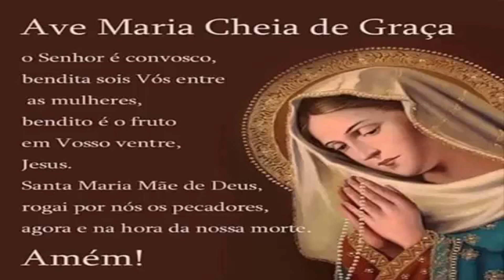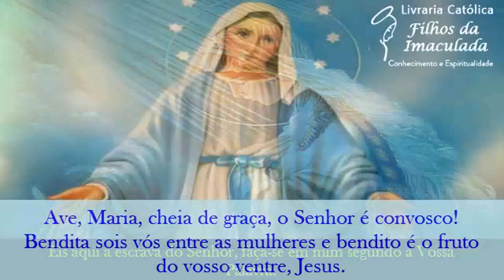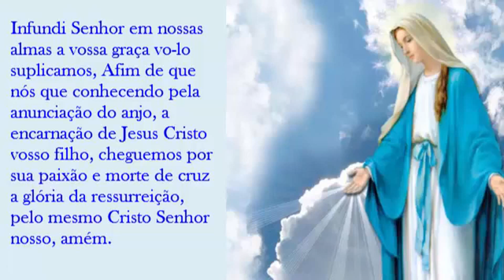𝐎𝐫𝐚çã𝐨 𝐝𝐨 Â𝐧𝐠𝐞𝐥𝐮𝐬 -𝟐𝟒/𝟏𝟐/𝟐𝟎𝟐𝟐 - (𝟏𝟐:𝟎𝟎𝐡)